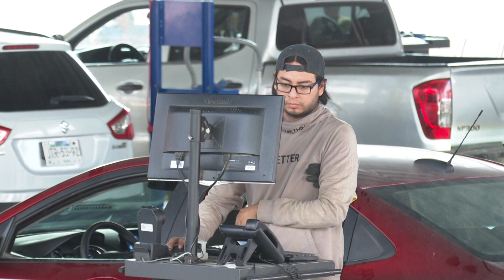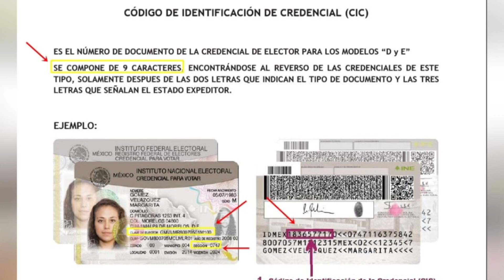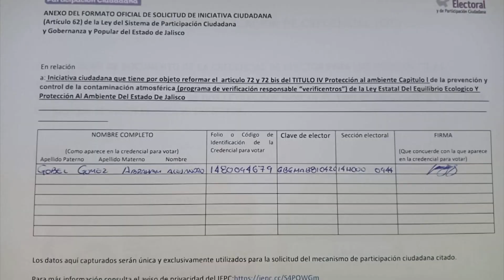Recopilarán firmas para revocar verificentros responsables en Jalisco | CPS Noticias Puerto Vallarta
🚗✍️ ¡Importante noticia! En Jalisco, se busca revocar los centros de verificación vehicular y están recolectando firmas para presentar una iniciativa.